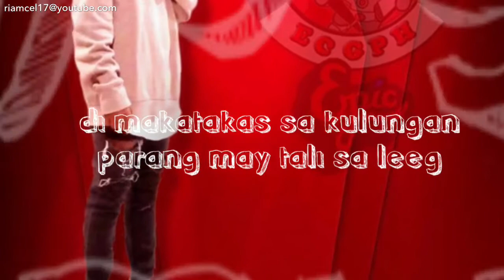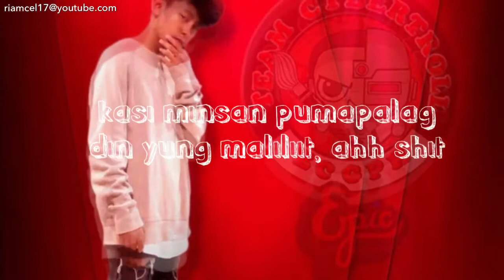Toxic (Talk Sick) – Skusta Clee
Toxic Cover